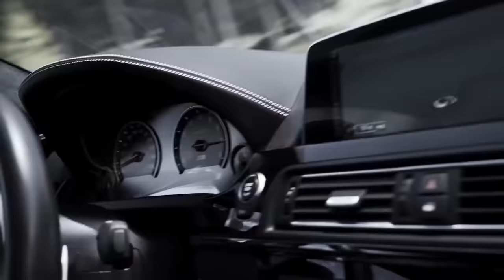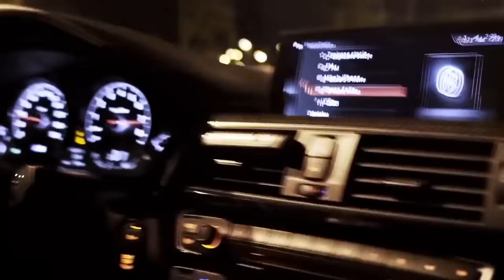Lloyd Banks - Beamer, Benz or Bentley (Emin Nilsen Remix)